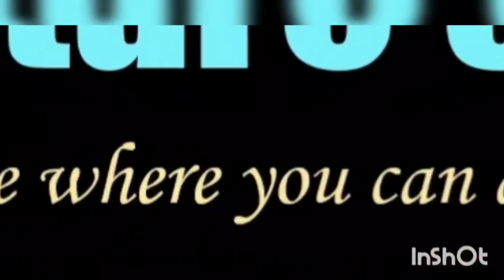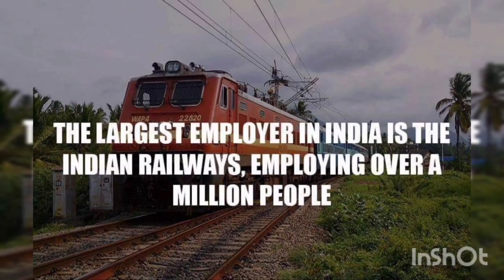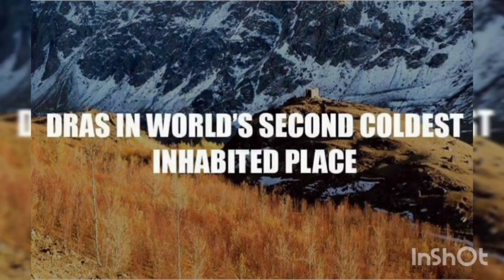Amazing facts about India !!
Dear Viewer,

Welcome to Signature of Art, Place where you can Add Value To Life! Sharing knowledge innovatively is a way to achieve immortality!!! This channel to help you learn how you can better yourself, how to be more productive and how to take care of yourself - basically anything about self-improvement!

Signature of Art is a channel for personal growth and personal development. The idea is to form a community of people who are driven and passionate to advance further by adding value to life.

On this channel we cover mental growth, physical growth, spiritual growth, social growth, Financial growth, Career Support, Personality Development, Time Management and professional growth.

The channel is solely focused on helping others on their journey of personal development by providing the right resources for their journey. Especially if you are interested in personal growth you should Connect with like-minded people and accelerate your progress!

Enjoy! Stay Safe! Be Safe!